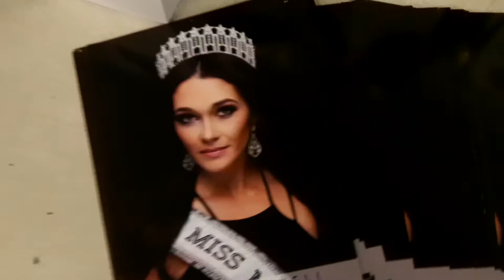Miss Maine USA 2015 teaches girls to be Confidently Beautiful.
Miss Maine USA 2015, Heather Elwell, visits Lewiston High School's "Beauty Club" where she talks about how to be Confidently Beautiful in your own skin and in all areas of your life. She also shared some of her favorite health and makeup tips with women of all ages! A BIG thank you goes out to Covergirl for donating all of the lipsticks to these wonderful young ladies!